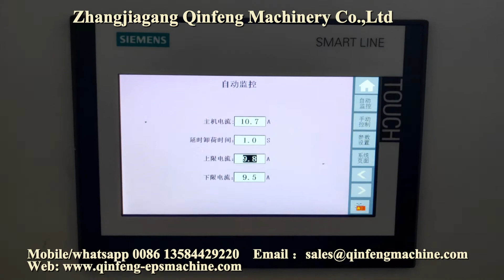CF CP250 EPS compactor from Qinfeng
Qinfeng machinery Styrofoam Products Compactors is mainly used for waste disposal, including: paper, EPS (polystyrene foam), EPE PUR EVA and so on. The material through the mill to be ground into a block compaction process.

styrofoam-foam-compactors-2

Through numerous experiments on the EPS compactor and continuous improvement, to create a superior performance. EPS compactor is controlled unit is based on PLC automatic control system and a peripheral circuit performance is extremely reliable.

styrofoam-foam-compactors-5

Qinfeng Machinery is a Foam Compactor Machine manufacturer and supplier from China which can provide you with high quality of Styrofoam Products Compactors.

Styrofoam Products Compactors
Model CF-CP-250
Capacity 100kg/h
Screw diameter φ290mm      Q235-A
Input size 1000mmx600mm
Screw rotation speed 36rpm
Crushing blade 2Sets  9+10
Blade rotation speed 120rpm
Main motor 7.5 kw
Crusher motor 2.2kw X 2
Hydraulic station motor 1.5 kw
Production size 250×250mm
Outline 3000×1300×2100
Weight 1400Kg